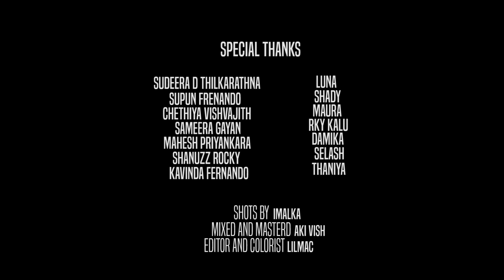Lan Wenna Baa (ලං වෙන්න බෑ) - Ovi ft.Nish | Official Rap Music Video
Artistes - Ovi ft.Nish
Lyrics - Ovinda Darshan & Barron Nish
Mixed & Mastered - Aki Vish Hegoda @ REWIND StudioZ
DOP - Imalka
Editor & Colorist - Lil Mac @ Mac Design